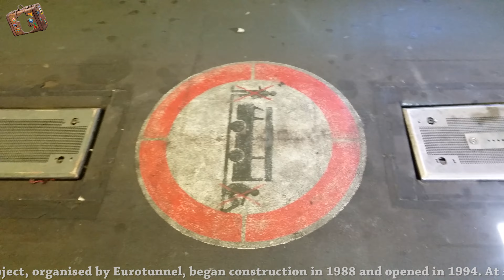Eurotunnel Travel by Bus - 2017 - Le Tunnel sous la Manche - 4K quality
My train trip in 2017. This video is in 4K so please enjoy.

Groupe Eurotunnel S.A. manages and operates the Channel Tunnel between Britain and France including the vehicle shuttle services, and earns revenue on other trains (DB Schenker freight and Eurostar passenger) through the tunnel. It is listed on both the London Stock Exchange and Euronext Paris.
The railway operation has 50.5 kilometres (31.4 mi) of double track railway in the main tunnels, plus extensive surface-level terminal facilities at Folkestone in the UK and at Frethun in France; the operation is entirely self-contained, with connections near the two terminals to the respective national railway networks. Signalling and electric traction supply at 25kV AC are also under Eurotunnel control.
Train operation consists of shuttle trains conveying cars and coaches and other trains conveying heavy goods vehicles between the two terminals.